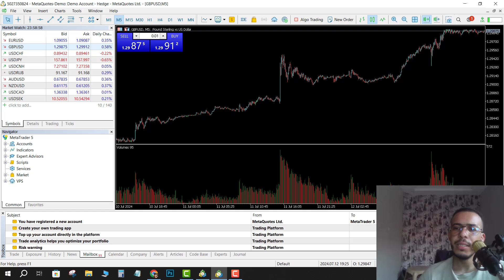How to Add Volume Indicator in MetaTrader 5 (MT5) on Laptop/PC/Mac - Easy to Follow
How to Add Volume Indicator in MetaTrader 5 (MT5) on Laptop/PC/Mac
☕️ SUPPORT
Learn how to add the Volume Indicator to your MetaTrader 5 (MT5) platform on your laptop, PC, or Mac with this straightforward tutorial. I'll guide you through the steps to insert and customize the Volume Indicator on your charts, enhancing your trading analysis. Perfect for traders who want to incorporate volume analysis into their strategies.